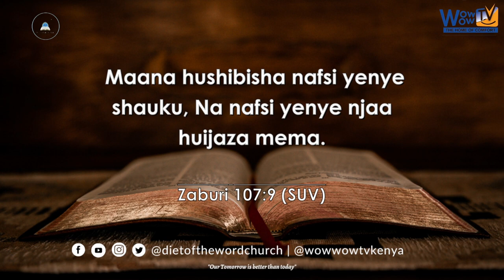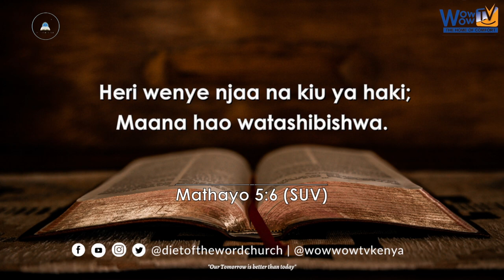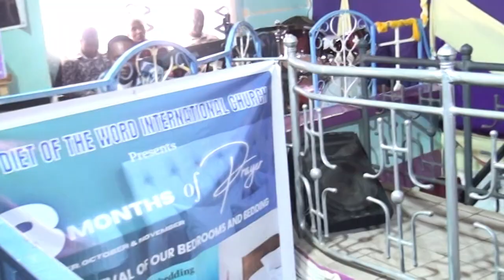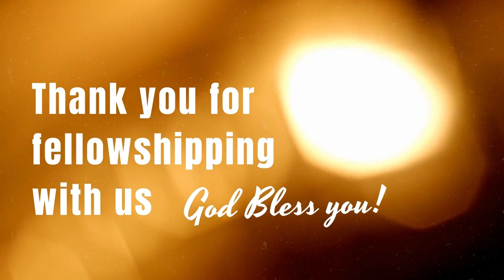GOD WILL FEED OUR HUNGER - PASTOR DAVID MWANGI